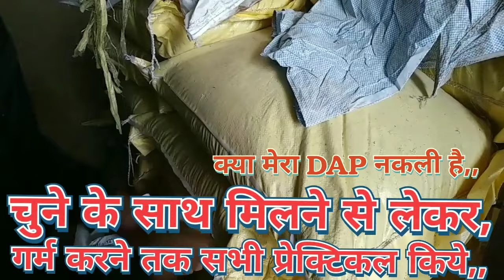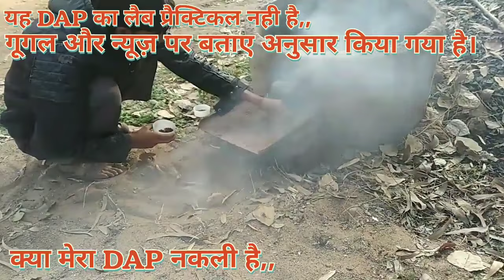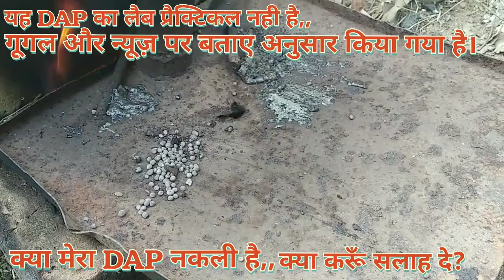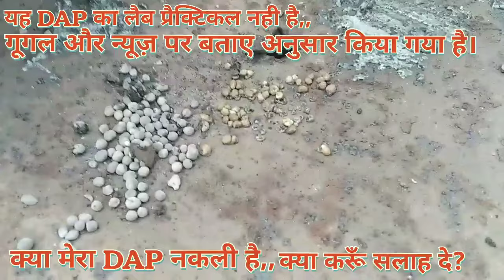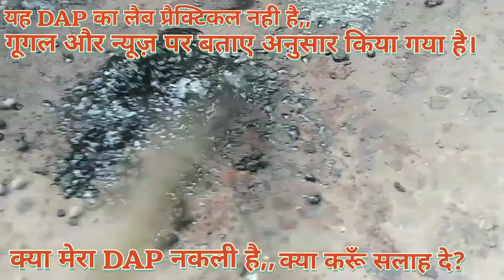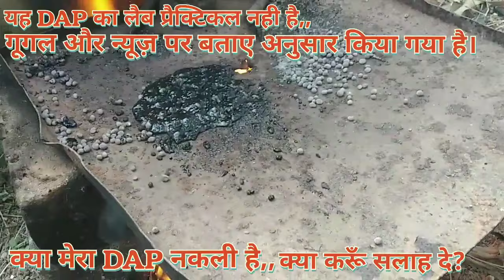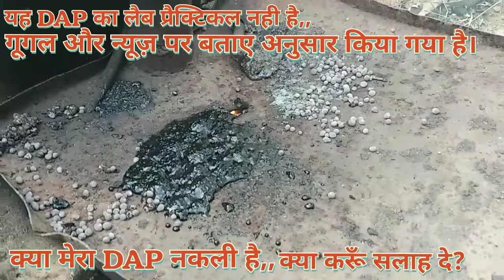बताओ मेरा DAP असली या नकली